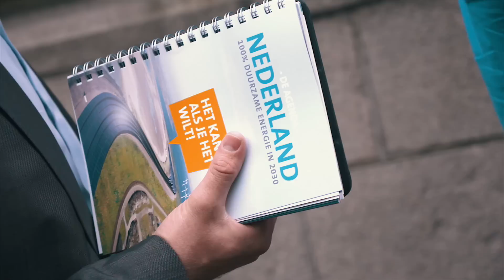Kick off Urgenda Tour Groningen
Op woensdag 27 en donderdag 28 mei vond de Tour Groningen plaats en werden unieke projecten geopend. Van Stedum tot aan Groningen liet Urgenda met verschillende Groningse organisaties zien wat er speelt op het gebied van duurzaamheid. Zo werden unieke vlotten met 54 drijvende en meedraaiende zonnepanelen geopend. In Stedum, gemeente Loppersum, is het gelukt om een bestaande woning energieneutraal en fossielvrij te maken voor € 30.000,-

Koplopers werden bezocht en de grote MKB- en studentensessie vond plaats. Studenten, ondernemers, gemeenten en bewoners: ze kwamen allemaal aan bod.